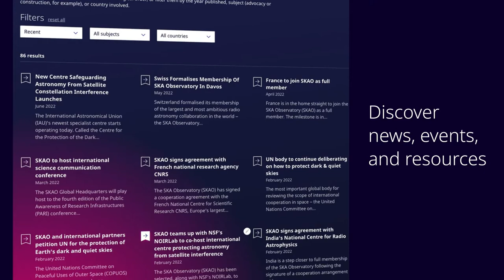The new SKAO website is live!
Join us as we unveil our new website!